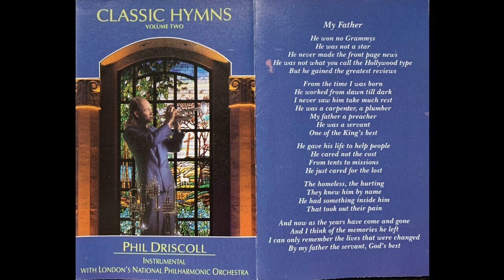PHIL DRISCOLL - 08 - BEYOND THE SUNSET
Song Included in the record "CLASSIC HYMNS - Volume Two" where Phil is accompanied by the London's National Philharmonic Orchestra.

This song arranged by Bob Krogstad

Produced by Phil Driscoll and Lari Goss